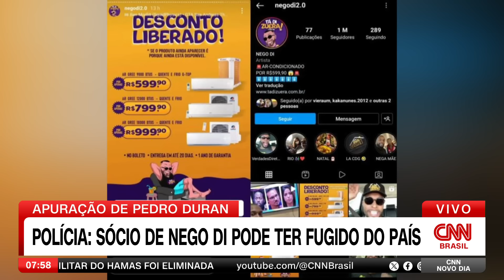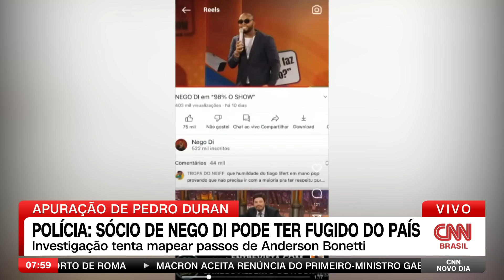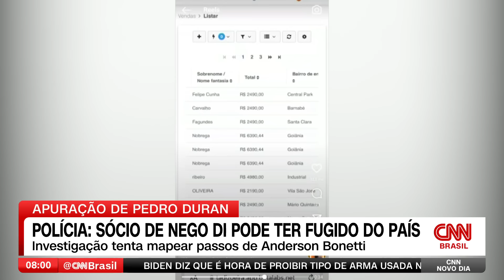Pedro Duran: entenda como funcionava golpe praticado por Nego Di | CNN NOVO DIA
A Polícia Civil do Rio Grande do Sul declarou que o prejuízo das 370 vítimas no esquema liderado pelo influenciador e comediante Dilson Alves da Silva Neto, o Nego Di, ultrapassa a casa de R$ 5 milhões de reais. Agora, a investigação tenta mapear os passos de Anderson Bonetti, sócio de Nego Di. A informação é de Pedro Duran.